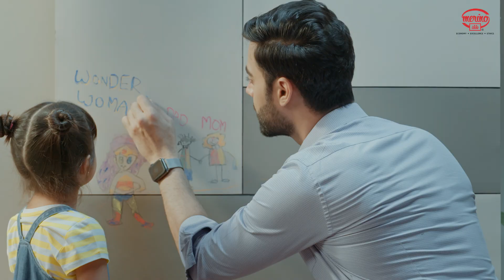Merino Brand Film-Father's Day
To the one who stands tall during tough times, to the one who advocates for extra play time, to the one who walks alongside us while we learn to ride bikes, to the one who showers wisdom and dad jokes.

Even though Father's Day is still far away, this video we crafted for Merino seemed like a perfect pick to show gratitude to our everyday hero and draw some Monday motivation.

Client - Merino Laminates
Agency - Lyxel and Flamingo
Production House - Mographix Digital
Director - Asad Ahmad
Writer - Charu Shah
DOP - Sakhti Doss
Director's Assistant - Anirudh Puranik
Assistant Director - Sahil Hussain
Assistant DOP - Pranav Rathor
Art Director - Bhupendra
Post Production Head - Samiksha Kaur
Editor - Rishabh Butola
Costume AD - Mishika Choudhary
Production - Pritpal & Rohit
Voiceover - Surjan